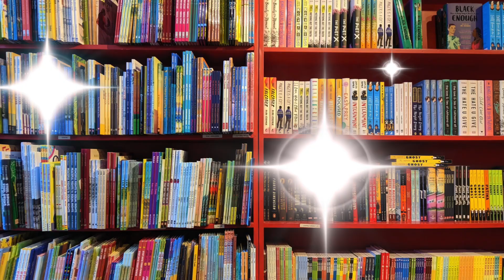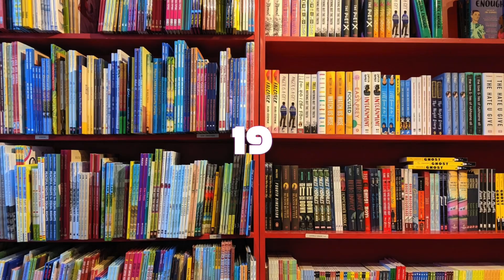Cwis Diwrnod y Llyfr i Blant y Byd 2021 / Children's World Book Day Quiz 2021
Fideo 1 – Cliwiau / Video 1 – Clues

Ymunwch â’r tîm o Hwb Llyfrgell Ganolog Caerdydd wrth i ni ddathlu Diwrnod y Llyfr gyda’n cwis llyfrau Plant. Gweld faint o deitlau llyfrau y gallwch chi ddyfalu.
Bydd yr atebion yn cael eu huwchlwytho i'r sianel hon yfory am 09:00 am (05/03/2021)

Join the team from Cardiff Central Library Hub as we celebrate World Book Day with our Children’s Book Quiz. See how many book titles you can guess.
The answers will be uploaded to this channel tomorrow at 09:00am (05/03/2021)

Pob lwc!   Good luck!